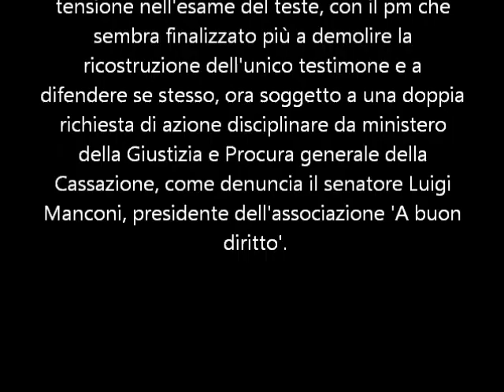La morte di Giuseppe Uva Come il PM intimidisce il testimone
Leggi i libri di Antonio Giangrande su Amazon.it